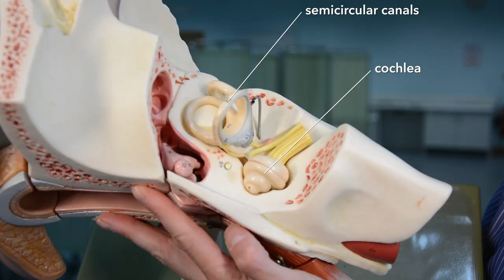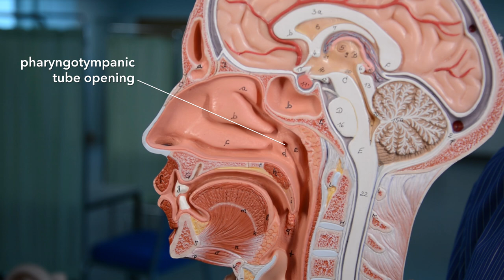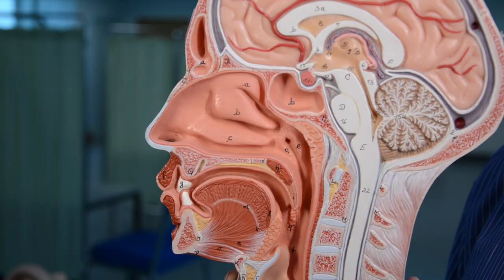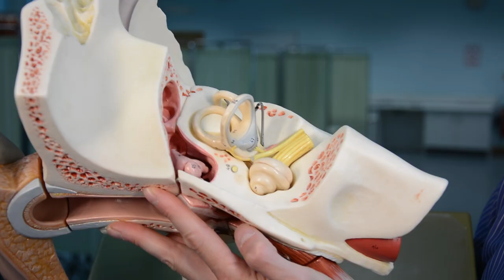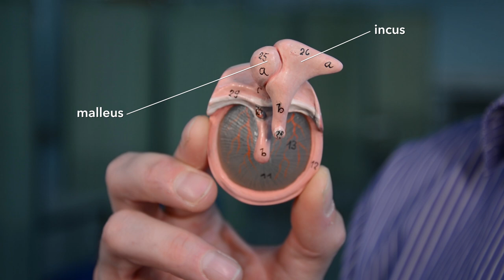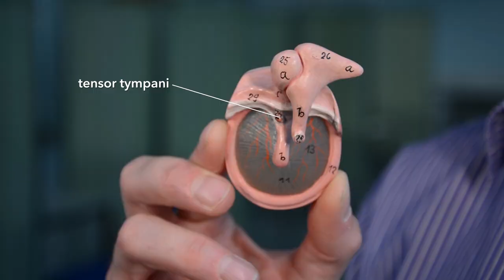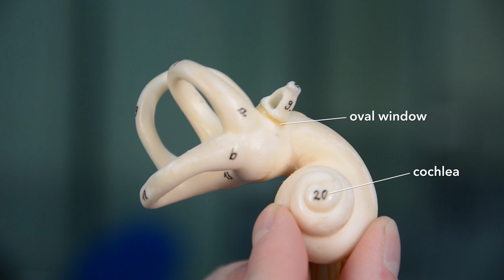Middle ear (tympanic cavity) anatomy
We looked at the eye, now let's hear about the ear. Middle ear first, other bits in later weeks. Also, why do children get ear infections more frequently than adults? Why do our ears pop with changing air pressure?

Album:Kuddelmuddel
Song: Ulyses